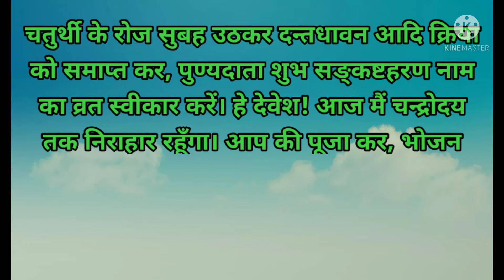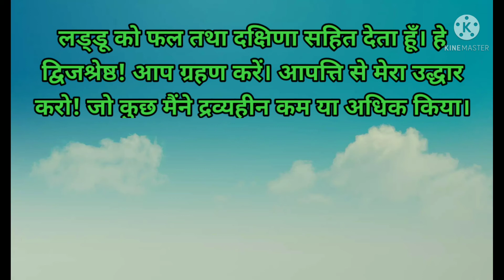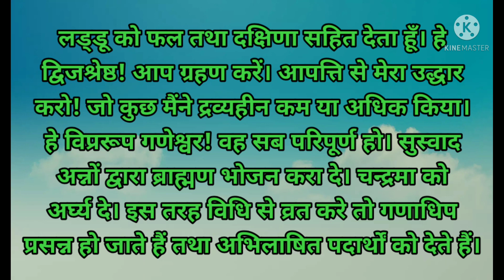सावन मास में सावन माहात्म्य कथा 22| सावन माहात्म्या सावन_के_महीने_की | श्रावण मास कथा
सावन मास में सावन माहात्म्य कथा 21